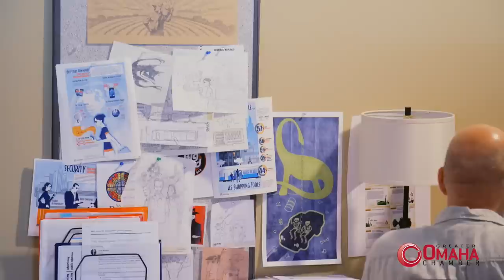September Small Business of the Month: Envoy, Inc.